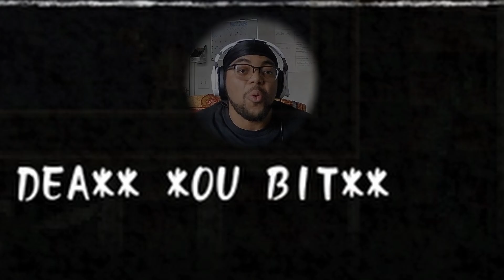Corpse Party #1 (Continued) | Why Is It So Hard To NOT DIE!!!